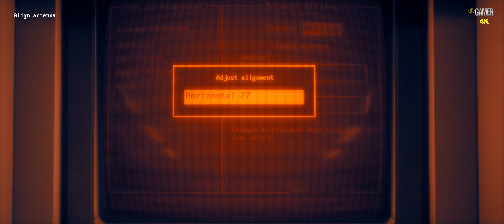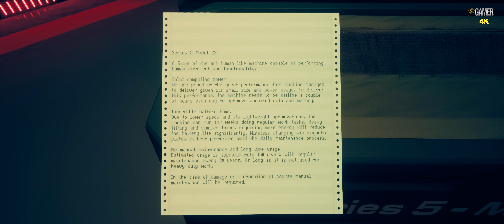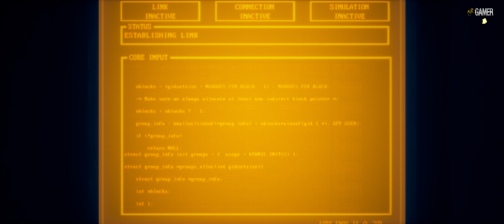Titan Station - Part 3 - ( WALKTHROUGH - 4K - PC ULTRA - No Commentary )